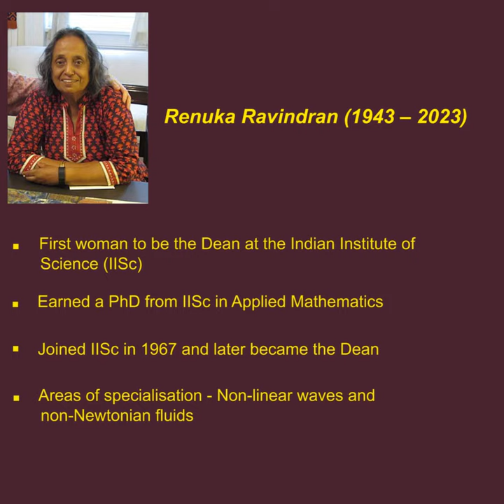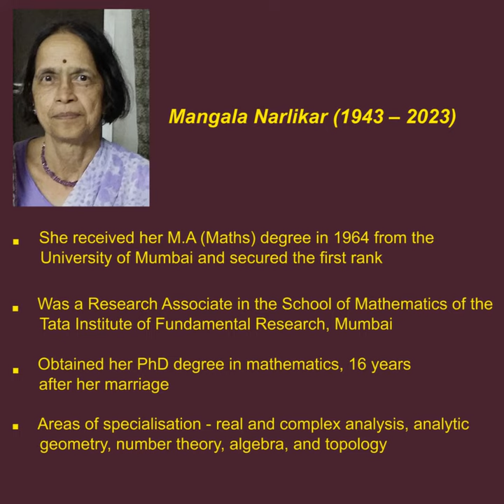Noteworthy contributions of Indian women mathematicians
In honour of International Women in Mathematics Day on 12 May, let’s learn more about Indian women mathematicians and their contributions.